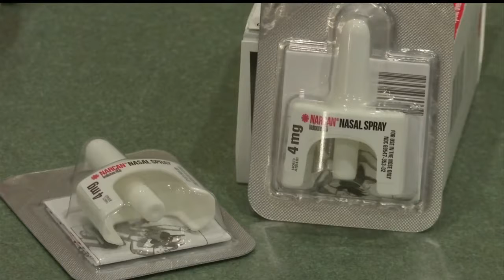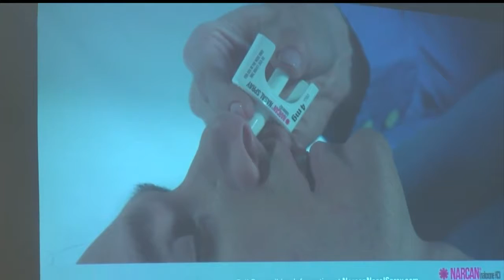Officers being armed with life-saving drug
From a routine traffic stop to medical emergency in someone's home, law enforcement officers are confronted with deadly drugs routinely.